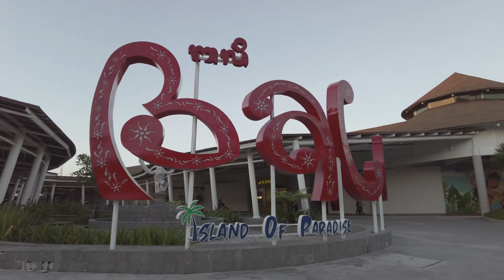Tập 9 | Aztec Vĩnh Sinh Giả (A Tư Đặc Khắc Đích Vĩnh Sinh Giả) Audio | Chương 81 - 90 | Lịch Sử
⭐ Quyền lợi: Yêu cầu làm Full bất kỳ bộ truyện nào:
Truyện: AZTEC VĨNH SINH GIẢ (A TƯ ĐẶC KHẮC ĐÍCH VĨNH SINH GIẢ) Tập 9
Tác giả: Huy Kiếm Trảm Vân Mộng
Thể loại: Lịch Sử
Identifier: 63f5bf5eefbdcab7d160d39c

Chi tiết các chương:
00:00:00 Chương 81 : Đàm phán
00:14:17 Chương 82 : Thần thụ cùng kim điêu thượng
00:31:10 Chương 83 : Đế quốc chuyện cũ
00:54:55 Chương 84 : Tính danh
01:05:29 Chương 85 : Tạo giấy, giáp vải cùng lễ vật
01:20:29 Chương 86 : Trong hồ đô thành, Tenochtitlan!
01:41:38 Chương 87 : Trong hồ đô thành, Tenochtitlan! Hạ
02:01:53 Chương 88 : Vận mệnh cùng độc dược
02:15:00 Chương 89 : Mới gặp, tưởng nhớ ngây thơ
02:33:28 Chương 90 : Khuyên bảo cùng thánh thủy

Any copyright complaints or suggestions please contact admin